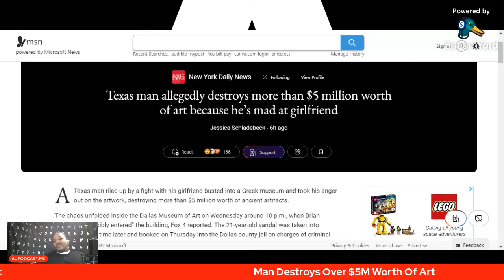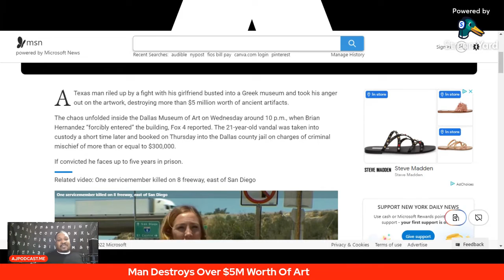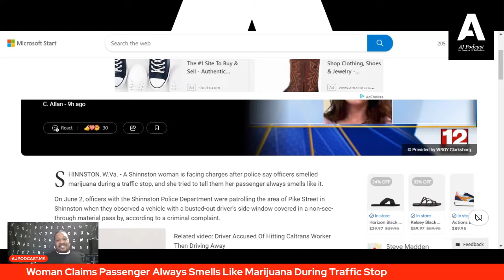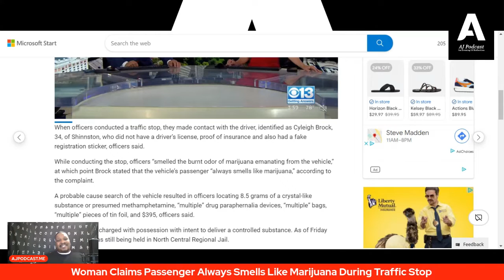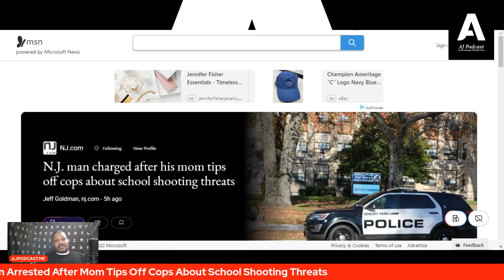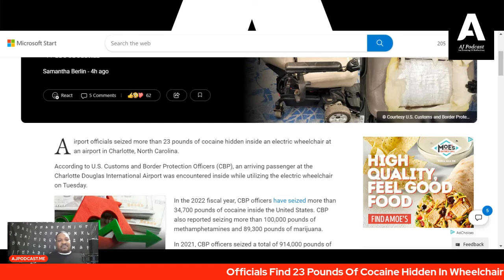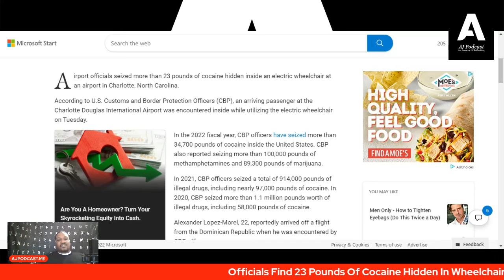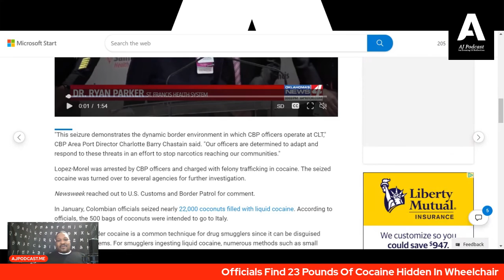Man Angry At Girlfriend Destroys $5M Worth Of Art , Mom Tips Off Cops About Son's Threats To School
0:00 - In
0:31 - Texas Man Destroys $5M Worth Of Art In Dallas Museum After Argument With Girlfriend
2:48 - W. Va. Woman Charged After Claiming Passenger ‘Always Smells Like Marijuana' During Traffic Stop
5:48 - New Jersey Man Charged After His Mom Tips Off Cops About School Shooting Threats
7:13 - Officials Seize More Than 23 Pounds Of Cocaine Hidden In An Electric Wheelchair At A Charlotte Airport ---This Show Is Available On All Platforms!--    ---